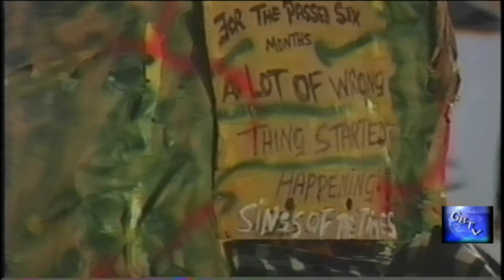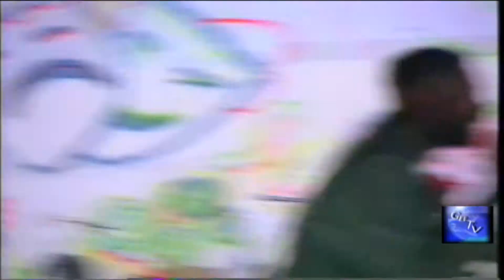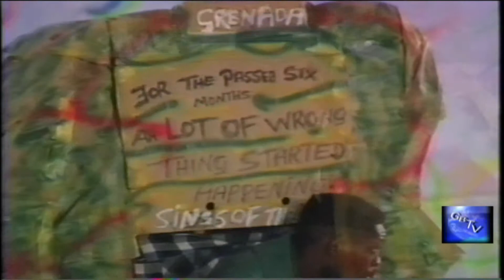G.B.T.V. CultureShare ARCHIVES 1989: KELLY "Signs of the times" (HD)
8-13-89 - Introduction by MC/Radio & TV Personality.
 DIMANCHE GRAS @ QUEENS PARK, ST.GEORGE'S GRENADA, WEST INDIES.